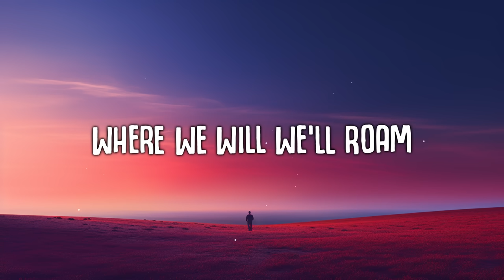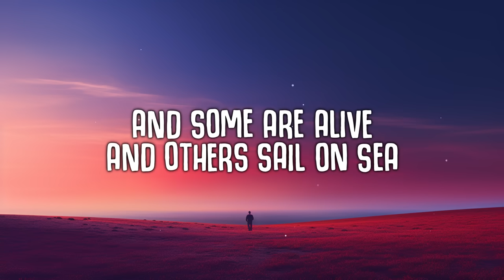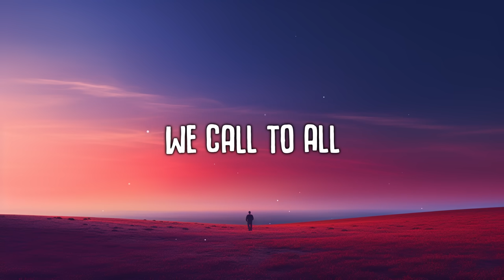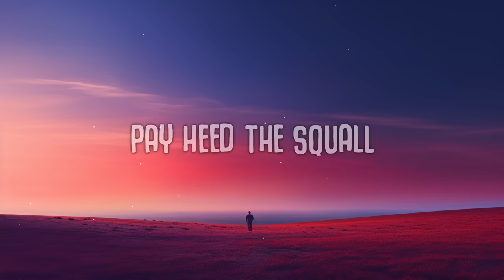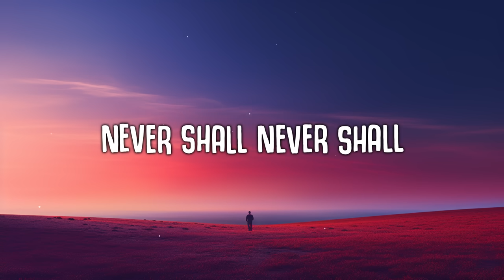Bobby Bass - Hoist the Colours (Lyrics) The Bass Singers of TikTok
Vocalists:
Bobby Bass (Soloist)
Davide Dalmonte (Soloist)
Eric Holloway "thatbassvoice" (Soloist)
Danny Brevik
Luke Taylor
Ebucs
The Snikle

Violin: Mia Asano
Cello: Kely Pinheiro

Arrangement: Bobby Bass
Mixing: Bobby Bass
Mastering: Dave Sperandio
Video Editor: Jamie Sandel

hoist the colours,hoist the colors,bobby bass,Danny Brevik,eric holloway,ebucs,The Bass Singers of TikTok,tiktok,hans zimmer,pirates of the caribbean,sea shanty,music,lyrics,the vibe guide